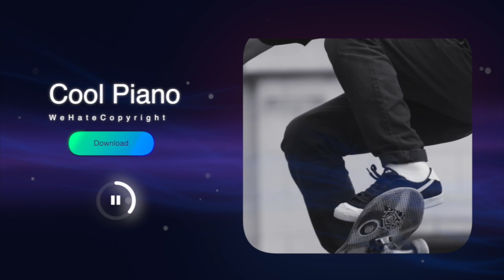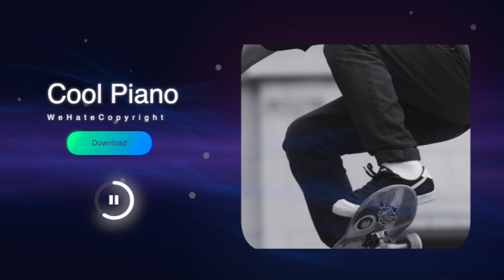Cool Piano Background Music For Livestreams, Vlogs NO COPYRIGHT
(Please only use the download links that we provide. Thanks!)

PLEASE READ BEFORE USING

✅  About using the music:

- You should ONLY download from our download links that we provide

Our Work:
We want to bring attention to young, small creative video artists.